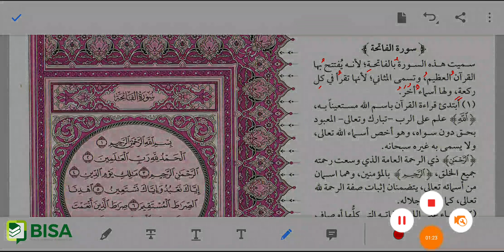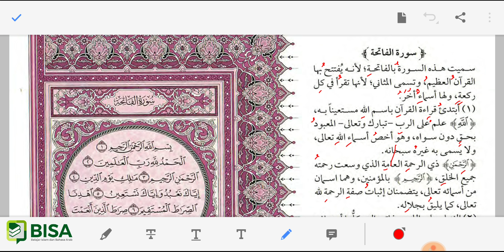Tafsir Al Qur'an Harian 2: Basmalah